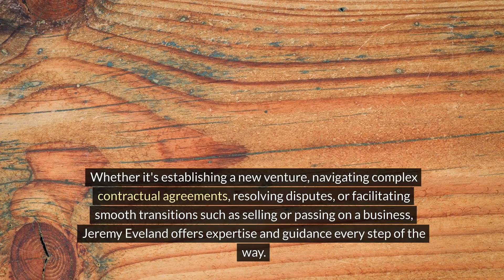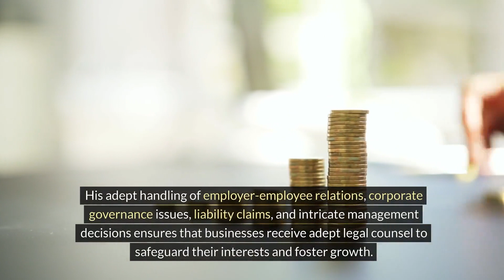Jeremy Eveland Utah Attorney North Logan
We have 2 locations to serve you:

Jeremy Eveland
17 North State Street
Lindon Utah 84042

and

Jeremy Eveland
8833 South Redwood Road Suite C
West Jordan Utah 84088